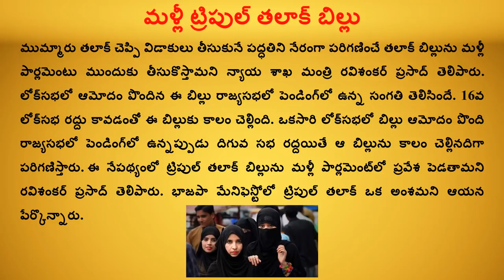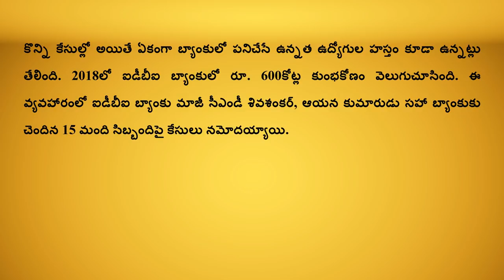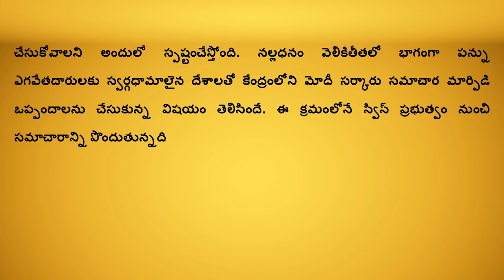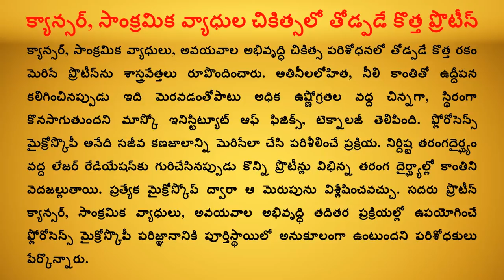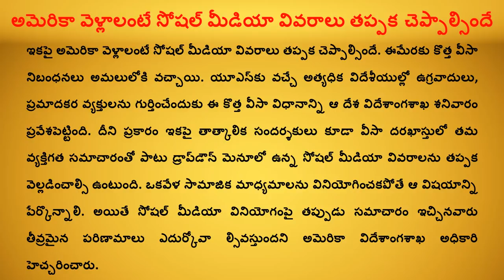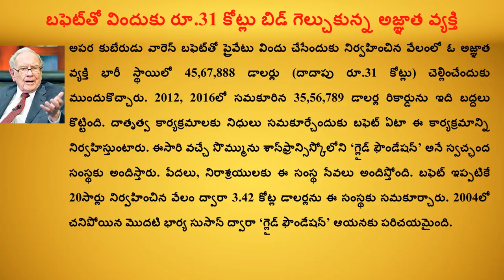CURRENT AFFAIRS June - 2019 | 1st Week Part-1 | GROUPS | Shine India | Saeed Sir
It gives coaching to the following courses:
 1. Group 2 (most popular institute for group 2 coaching)
 2. Group 1
 3. SI
 4. Civils (recently offering)
 5. Panchayat secretary (Group 3)

 1. Shine India academy
 2. Shine India magazine (largest circulated magazine in AP and TS)
 3. Saeed publications (highest selling books in the field of competitive exams published from Saeed  publications).
 4. Shine India is an incorporated company (shine India trend setter private limited)
 5. Shine India Degree College